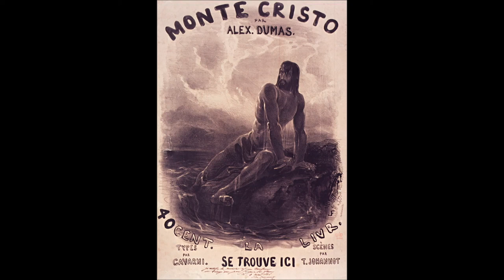Il conte di Montecristo 20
Il conte di montecristo Tradito da amici gelosi,  Edmond Dantès viene denunciato come cospiratore "bonapartista" e rinchiuso in una cella del Castello d' If, al largo di Marsiglia.

La storia è ambientata tra l'Italia, la Francia e alcune isole del Mar Mediterraneo, durante gli anni tra il 1815 ed il 1838.

Romanzo di Alexandre Dumas (Padre)